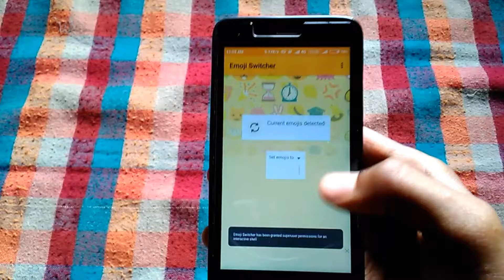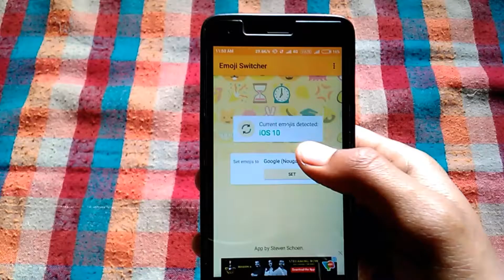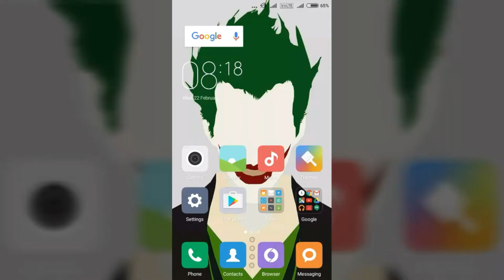How to install ISO 10.2 Emoji on any Android phone with Root access by Aditya..!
Hello friends today I'm gonna show you how to
Install ISO 10.2 Emoji in Android phone
On root access to
Let's start..!
हेल्लो दोस्तो मेरा नाम aditya है और आज मैं आपको बताऊंगा कैसे आपो अपने अंफ्रोइडे फोन मै ISO 10.2 के इमोजी पा शक्ते है तो आये मै बताता हूं

            Top 5 Best cool Games video link
      MIUI V 8.2 updated Rolling Out video link
  How to embed SIM contact in Xiaomi phones
       Top Hidden Features on your play store
              Hi-tech charger H10 unboxing video

                    Top 5 best Awesome Apps
  How to uninstall Dolby Atmos Xiaomi devices
    How to install Dolby Atmos any xiaomi Device
How to install Lineage OS ROM Xiaomi Redmi 2 / prime

            How to root Xiaomi Redmi 2 / prime

     How to install TWRP 3.0.2.0 REDMI 2/ prime